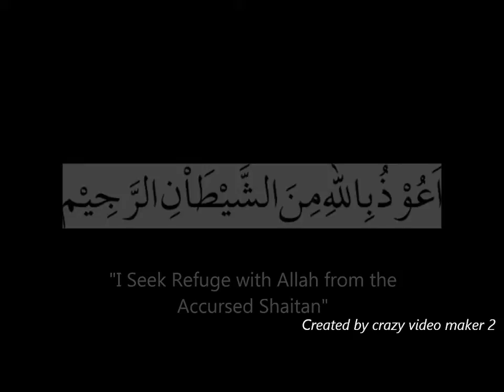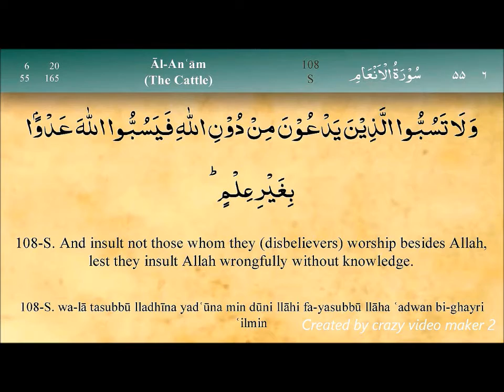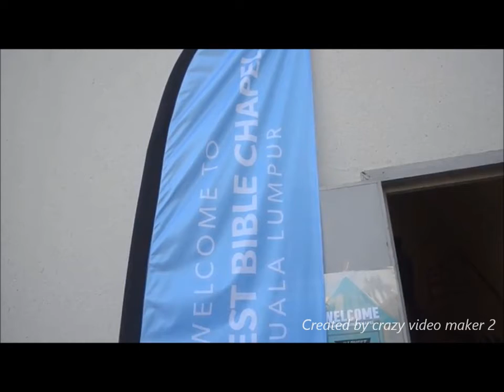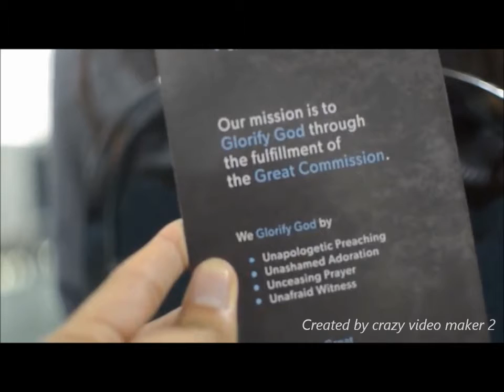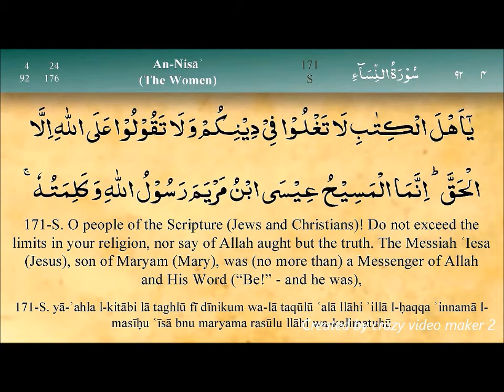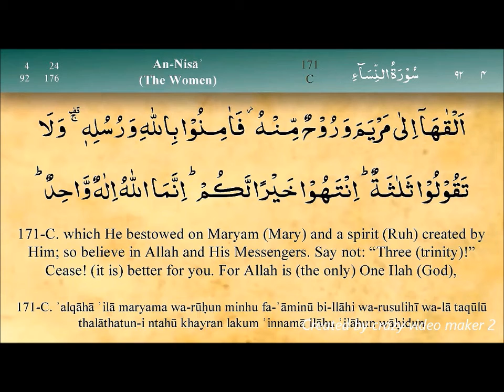Visit to Harvest Chapel, KL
We are from section 1, Islamic Da'wah. Here is our video on Christianity.

Lecturer:
Dr. Masitoh Ahmad

Student Name:
1) MUHAMMAD AMIER BIN ROSTAM
2) MUHAMAD ROFIZI BIN YUSOFF
3) ALI IMRAN BIN ABDULLAH